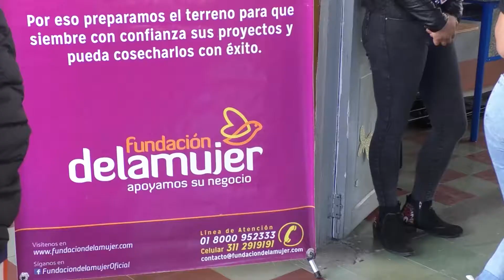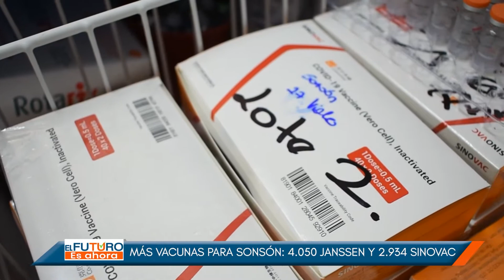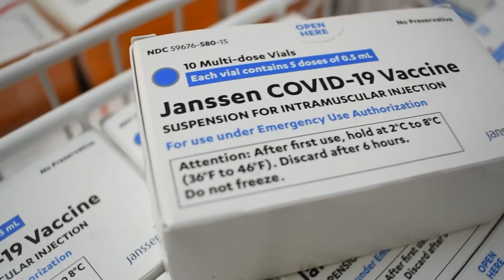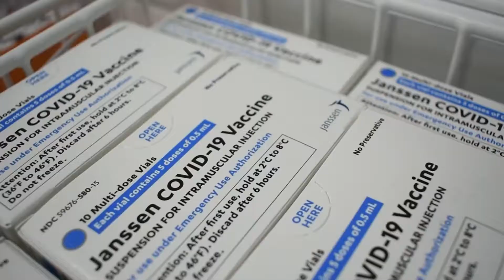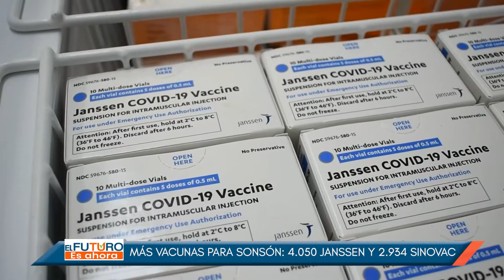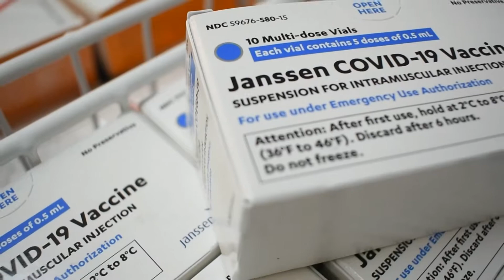Programa 066 El Futuro es Ahora Tv | Julio 07 de 2021